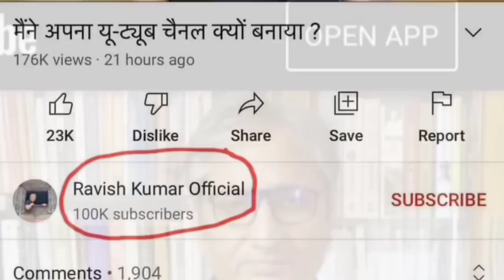5 दिनों में 1 मिलियन करना है